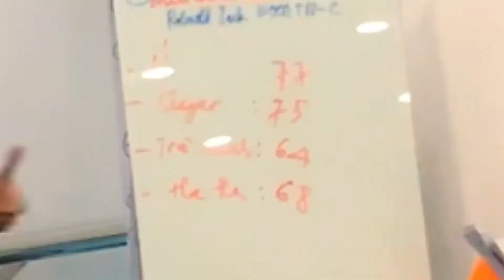How to do if your career is at risk?